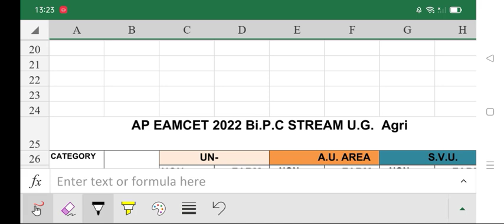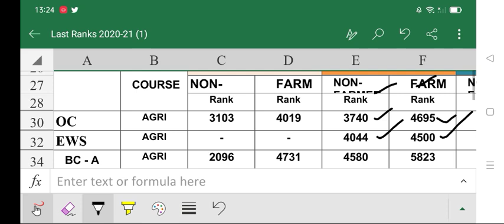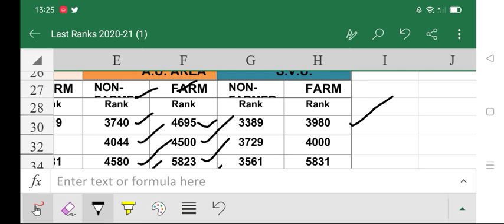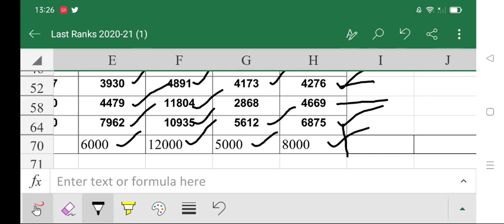Ap Eamcet 2022 Bipc Rank vs Seat | Bsc Agricultural| BVSc | Cutoff Ranks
Ap Eamcet 2022 BVSc Cutoff Ranks,
Ap Eamcet 2022 Bipc rank vs seat